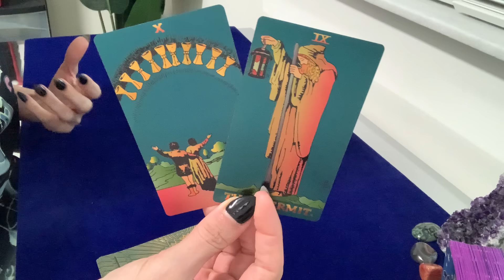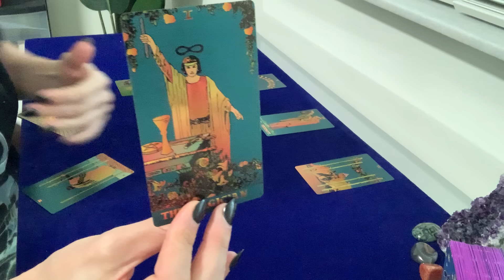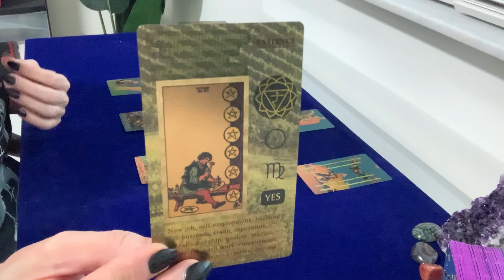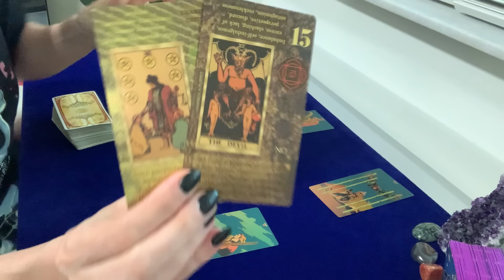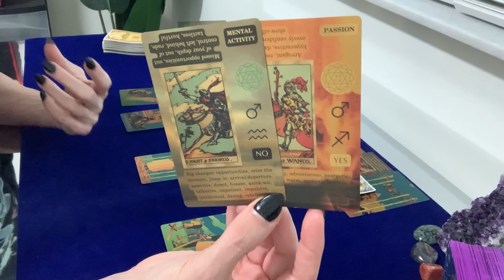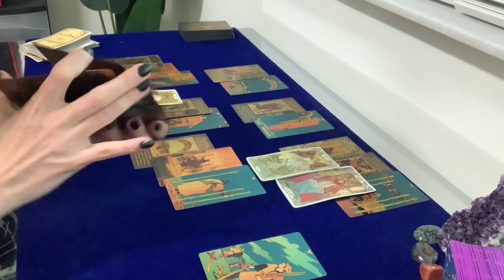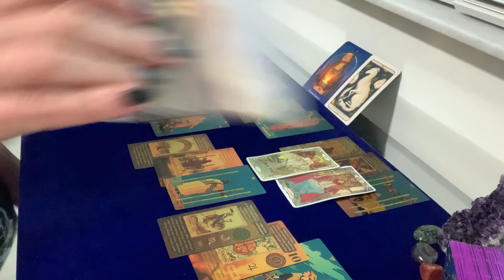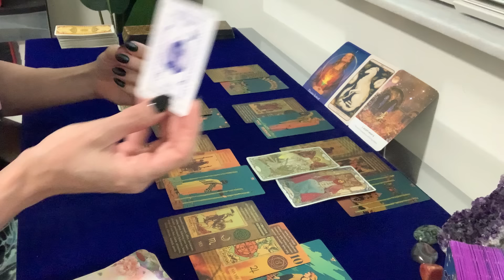PISCES | Intuitive Messages that You May have Ignored!!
***Personal Readings are Now Open!! Contact if you are interested!! :) ***

I offer video recorded readings in the following options: (amounts in US Dollars)
• 10-minute reading $50 USD
• 20-minute reading $80 USD
• 30-minute reading $120 USD

1. Once your payment is processed, you will receive an email with instructions for the reading.
2. It is your reading so you will let me know what you would like the reading to be given on.
3. Readings will be done within 48 hours of your payment being processed.
4. When the reading is complete, you will receive an email with the link to the video of your tarot reading

Please answer the following information for your reading:
1. Your First Name & Astrological Sign
2. What questions you would like to have answered or what you would like to know.
3. If any questions involve other people, please include their First Name & Astrological Sign

The readings work off the current energy at the time of the reading - this means that as energy or dynamics of people and situations shift, the information that may be read about them may also change.

I look forward to receiving your information and doing your reading!